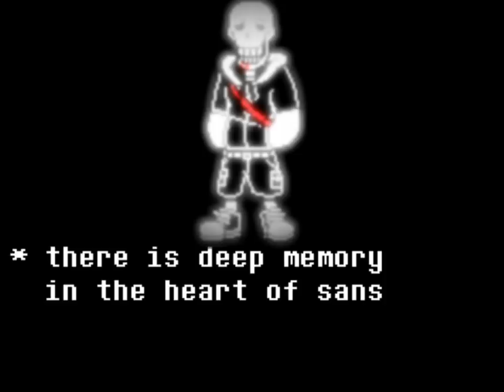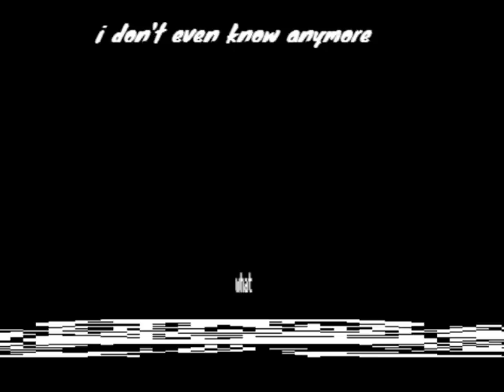DISTRUST | A Truly Epic Undertale Fangame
UNDERSWAP Distrust Battle against Sans and Papyrus! With commentary / reactions.

Game made by SegaSonic101
Disbelief by flamesatgames
Underswap by popcornpr1nce
Sprites by papyron95, addicted2electronics
Ungodly Pain by BenyiC03
Androphono Strike Back by ACE